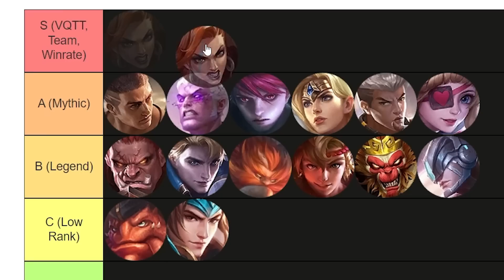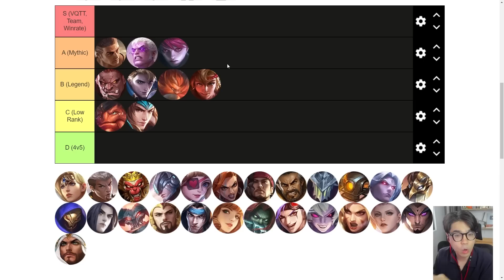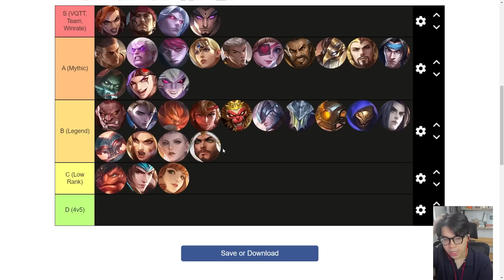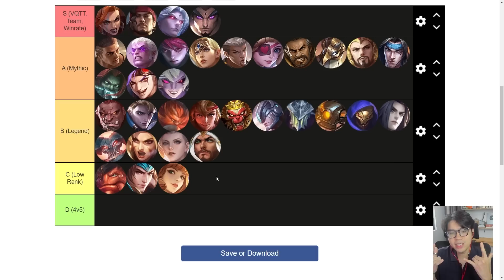MLBB | XẾP HẠNG SỨC MẠNH ĐẤU SĨ MÙA 28: KHI NÀO THÌ XÓA HILDA KHỎI GAME?... | Tốp Mỡ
Mé con Hilda này nó biến thái quá anh em ạ...